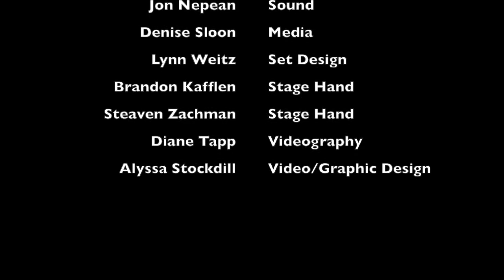The "It's Not Too Late Show"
Drama written and directed by Paul Tapp

Light of the World by Lauren Daigle